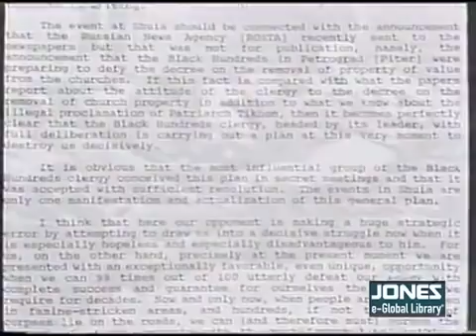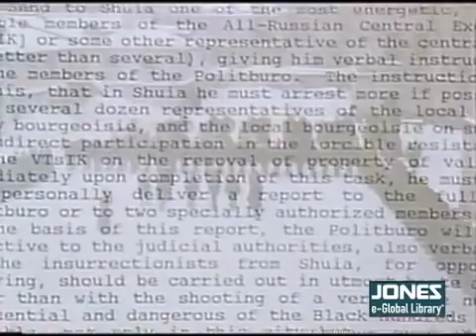Militant Atheists in the Union of Soviet Socialist Republics (Documentary)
This documentary film, produced by the Jones e-Global Library, delineates militant atheism in the Union of Soviet Socialist Republics (USSR). According to Harold J. Berman, a Harvard specialist in Soviet law, militant atheism was the official religion of the Soviet Union and the Communist Party was analagous to an established church. The goal of the Soviet Union was the liquidation of religion and the means to achieve this goal included the destruction of churches, mosques, synagogues, mandirs, madrasahs, religious monuments, as well the mass deportation to Siberia of believers of different religions. Under the Soviet doctrine of separation of church and state, detailed in the Constitution of the Soviet Union, churches in the Soviet Union were forbidden to give to the poor or carry on educational activities. They could not publish literature since all publishing was done by state agencies, although after World War II the Russian Orthodox Church was given the right to publish church calendars, a very limited number of Bibles, and a monthly journal in a limited number of copies. Churches were forbidden to hold any special meetings for children, youth or women, or any general meetings for religious study or recreation, or to open libraries or keep any books other than those necessary for the performance of worship services. Furthermore, under militant atheist policies, Church property was expropriated. Moreover, not only was religion banned from the school and university system, but pupils were to be indoctrinated with atheism and antireligious teachings. For example, schoolchildren were asked to convert family members to atheism and memorize antireligious rhymes, songs, and catechisms, while university students who declined to propagate atheism lost their scholarships and were expelled from universities. Severe criminal penalties were imposed for violation of these rules. By the 1960s, with the fourth Soviet anti-religious campaign underway, half of the amount of Russian Orthodox churches were closed, along with five out of the eight seminaries. In addition, several other Christian denominations were brought to extinction, including the Baptist Church, Methodist Church, Evangelical Christian Church, and the Evangelical Lutheran Church. Before the Russian Revolution, there were more than fifty thousand Russian Orthodox clergymen, by 1939, there were no more than three to four hundred left. In the year 1922 alone, under the militant atheistic system, 2691 secular priests, 1962 monks and 3447 nuns were martyred for their faith. According to Rudolph Joseph Rummel, professor emeritus of political science at the University of Hawaii, 61,000,000 people were killed under the Communism of the Union of Soviet Socialist Republics. Due to the militant atheistic campaigns against Judaism, the religion was inaccessible to its followers; most Soviet Jews focused on a national identity, which fueled a mass dissident movement. Marxist-Leninist militant atheism resulted in the administrative elimination of the clergy, the housing of atheist museums where churches had once stood, the sending of many religious people to prisons and concentration camps, a continuous stream of propaganda, and the imposing of atheism through education (and forced re-education through torture at various prisons). Specifically, by 1941, 40,000 Christian churches and 25,000 Muslim mosques had been closed down and converted into schools, cinemas, clubs, warehouses and grain stores, or Museums of Scientific Atheism.